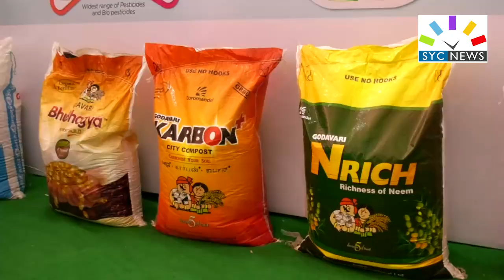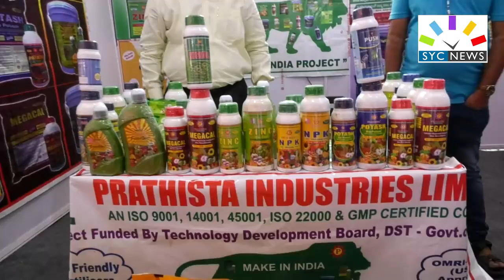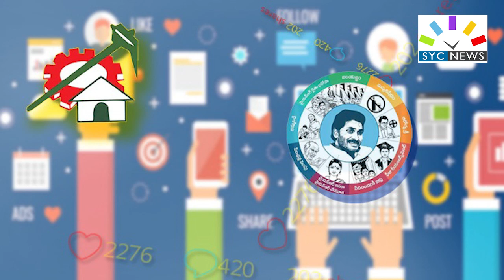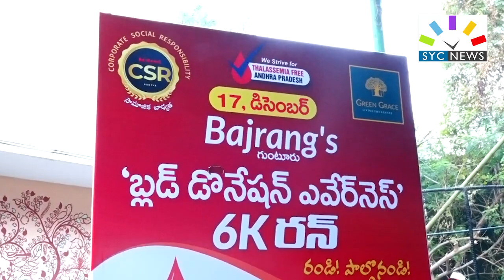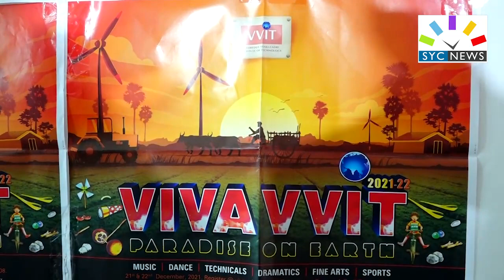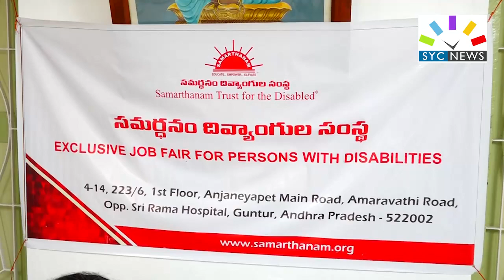18-12-2021 NEWS BULLITEN | SYC NEWS | GUNTUR